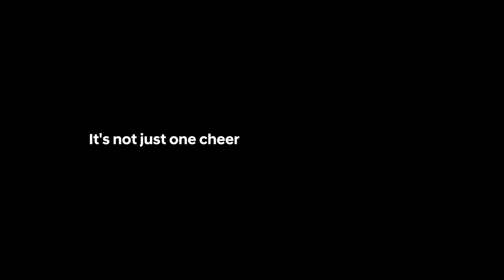Hyundai Motorsport: 2020 FIA World Rally Championship Winner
Hyundai Motorsport has secured its second consecutive FIA World Rally Championship (WRC) manufacturers’ title following a double podium result in Rally Monza*
The team concluded its title-winning year with three victories, 11 individual podiums, two 1-2 results and all five of its crews taking top-three results in the Hyundai i20 Coupe WRC.